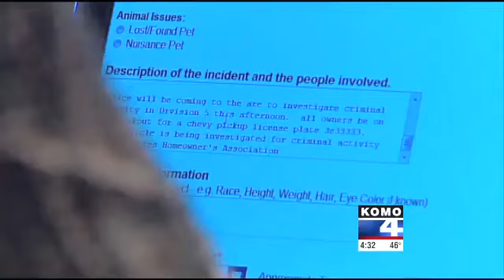Federal Way residents taking high-tech approach to crime fighting